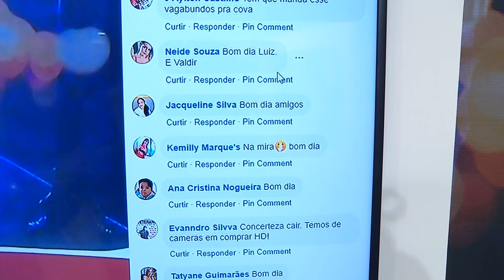Na Mira (30.04.2019) 01º Bloco